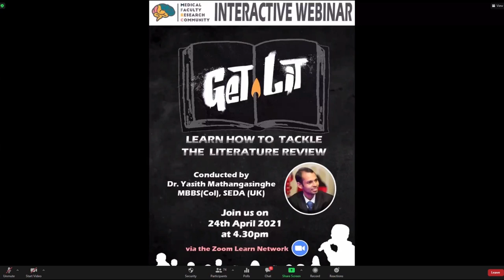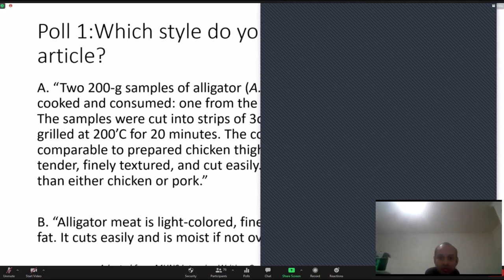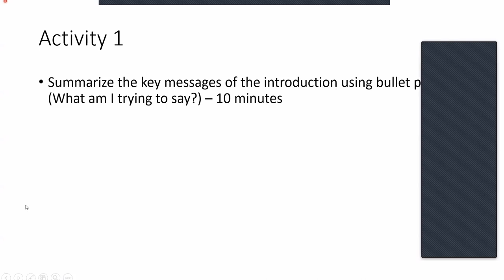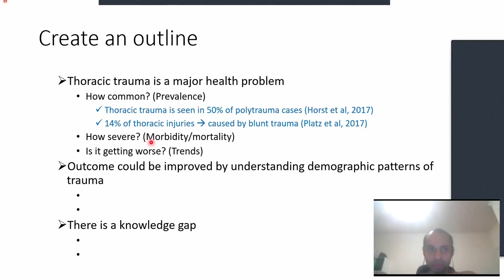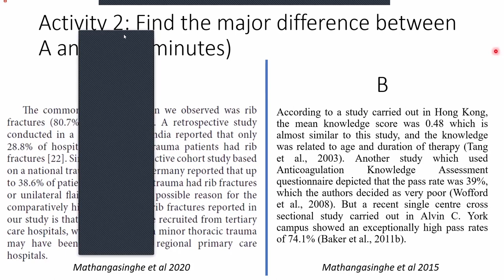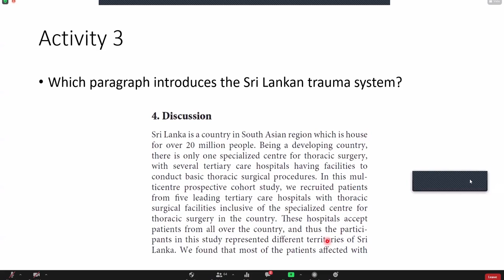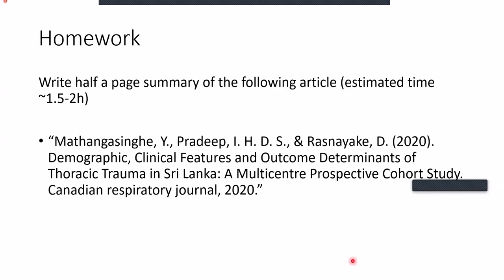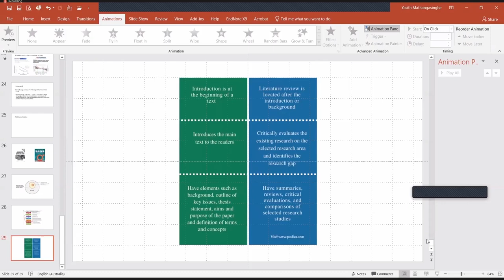Get Lit! Learn how to tackle the literature review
An interactive webinar organized by the Medical Faculty Research Community which was aimed at equipping medical undergraduates with the skills required to effectively review and discuss the literature. The event was structured to master the art of critical appraisal via a step-by-step approach along with opportunities to practically apply concepts in small group-based activities conducted in breakout rooms. The session was conducted by Dr.Yasith Mathangasinghe,MBBS(Col), MIBiol, SEDA (UK).